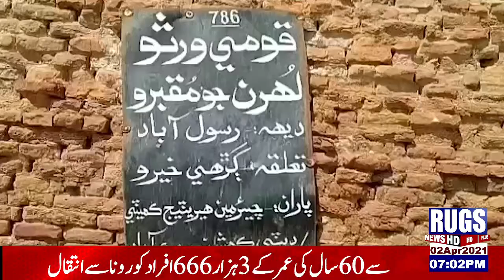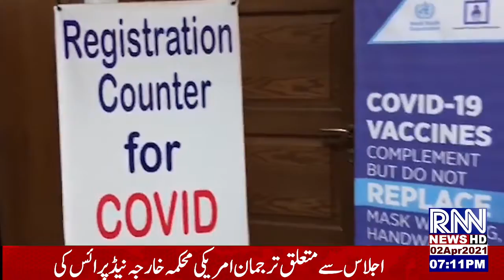update news 7:00pm 02april 2021 rugsnews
rugsnews update news 7:00pm 02april 2021